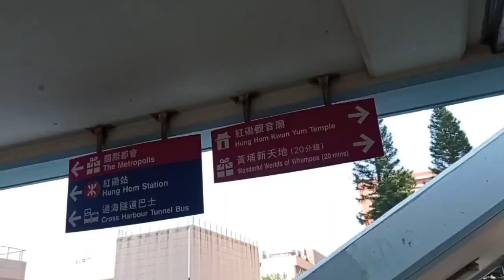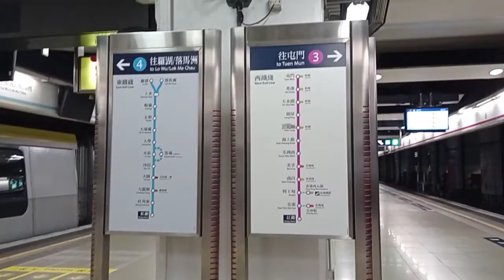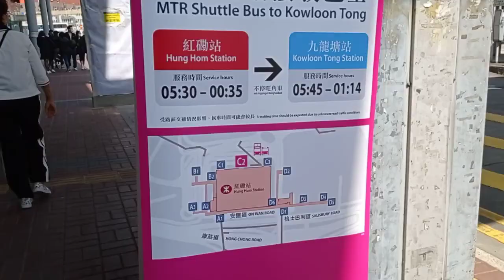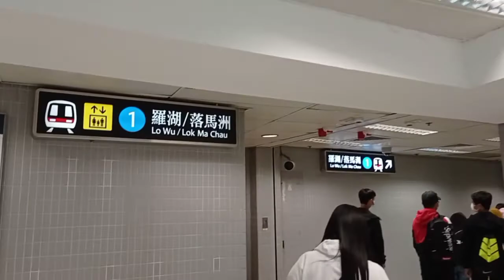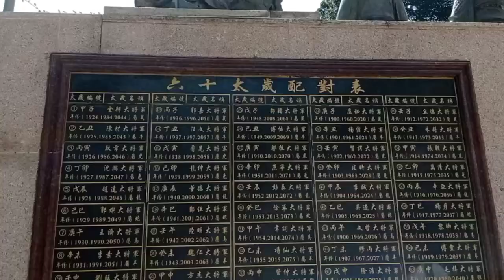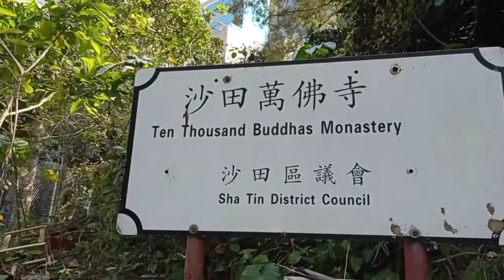Ten Thousand Buddha's Monastery | Sha Tin | New Territories | adventure vlog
The ten thousand buddhas Monastery is located in
Sha Tin New Territories on the hills which os a little bitof the beaten tourist paths .

Ten thousand Buddha's Monastery is actually not only one temple,but consists of 5 temples,4 pavilions and 1 pagoda.

Be prepared to walk more than 430 steps and a steep concrete path uphill,along the long climb up,uou will be accompanied by dozensbof life size golden painted buddhas statues,which lead you up theountain towards the hall with the ten thousand Buddha's

Take your time uphill and take a closer look at the statues because each of the statues is different